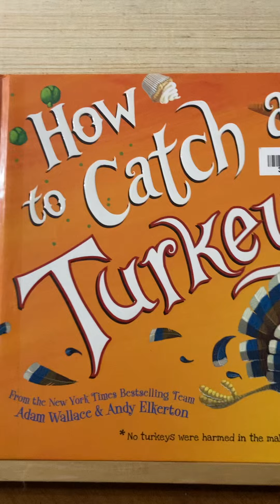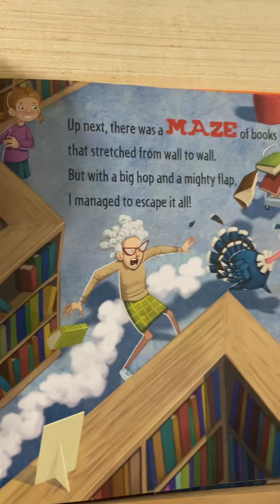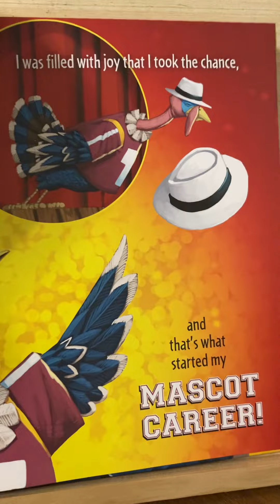Learning With Literacy-How To Catch A Turkey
By Adam Wallace and Andy Elkerton